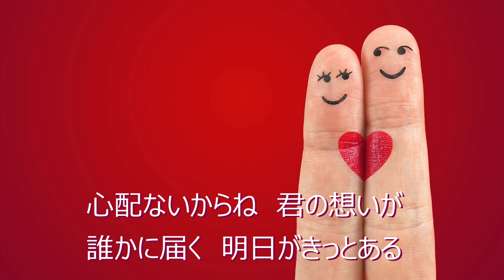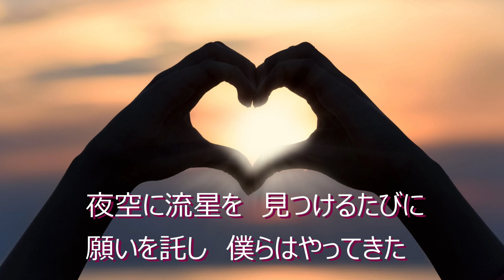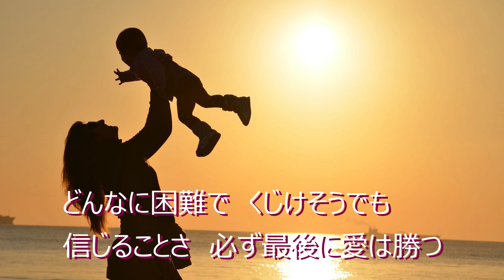【 愛は勝つ /KAN 】ギター弾き語りカバー / 黄金タマリン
今年は本当に音楽界で活躍されていた方が次々と亡くなられ、なんとも残念な気持ちで胸がいっぱいです。
今年亡くなられたKANさんの「愛は勝つ」は明るく、力強く、希望に満ちた人生の応援ソングではないかと思います。
来年2024年は未来を開く年になることを願ってこの曲を歌ってみました。

自分で歌うと、声に力がないので原曲のキーではヘロヘロになるのでキーを落として歌ってみました。
KANさんのような迷いのない元気さはちょっと無理なので、自分なりに少し柔らかい感じを出して歌いました。
以前にもこの曲はカバーしたのですが、その時はキーもテンポも大幅に落としていたので別の曲のような雰囲気で歌っていました。
今回はオリジナル曲ほどの勢いはありませんが、以前カバーした時よりはキーとテンポを上げたので、KANさんに失礼ではないくらい
の感じになったのではないかと思っています。